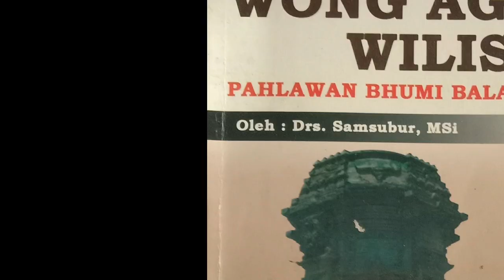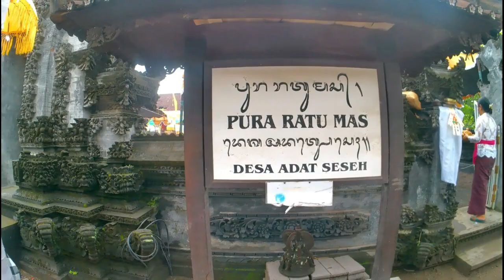Ketika Blambangan Menjadi Wilayah Kekuasaan Bali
Blambangan, daratan di ujung timur Pulau Jawa, pada zaman kerajaan pernah menjadi wilayah kekuasaan Bali. Mula-mula jadi taklukan kerajaan yang berpusat di Gelgel, kemudian bernaung di bawah Kerajaan Buleleng dan akhirnya berpindah tangan ke Kerajaan Mengwi.

Pada waktu itu pusat pemerintahan Kerajaan Blambangan berada di Kutha Macanputih. Diceritakan bahwa setelah upacara pengabenan dan abu masuk candi untuk Pangeran Tawangalun terjadi pergantian kekuasaan yang dilukiskan sebagai dramatis di mana Pangeran Patih Sasranagara langsung menggantikan kedudukan ayahnya.

Ia masuk istana dan segera memerintah tanpa berunding terlebih dahulu dengan kerabat istana. Ia bertindak demikian karena ia merasa sebagai pewaris tertua dan beranggapan tak akan ada yang berani menghalangi.

Tetapi ceritanya jadi lain setelah para kerabat dan sesepuh kerajaan mengadakan rembug. Mereka memutuskan untuk menyingkirkan Pangeran Patih karena ia naik tahta tanpa melakukan musyawarah dengan para petinggi yang ada.

Bagaimanapun putra sulung Sekardewi adalah Mas Macanapura tetapi bukan merupakan keturunan darah  Pangeran Tawangalun. Sedangkan putra sulung Pangeran Tawangalun dari Sekardewi adalah Pangeran Patih Sasranagara.

Karena itu cukup beralasan bila sepeninggal Pangeran Tawangalun, Pangeran Sasranagara segera menduduki istana Macanputih, sebab ia khawatir didahului oleh Pangeran Macanapura yang dipandangnya tidak berhak karena bukan keturunan langsung Pangeran Tawangalun. Inilah biang keladi adanya perselisihan keluarga di istana Macanputih.

Menurut catatan VOC, pemerintahan Pangeran Sasranagara hanya berlangsung selama 27 hari, sejak 13 Oktober sampai dengan 9 November 1691. Ia yang beristrikan Mas Ayu Gadhing dari Pasuruhan memiliki dua orang anak, masing-masing Mas Ayu Surabaya dan Mas Purba yang baru berusia 3 tahun tatkala ayahnya wafat dalam pertempuran. Purba diselamatkan lewat gorong-gorong oleh ibu dan embannya yang bernama Mbok China.

Setelah Pangeran Patih Sasranagara ditewaskan, maka Pangeran Adipati Macanapura naik tahta di negeri Blambangan. Ia menaruh simpati pada Kompeni. Kemudian Mas Purbha yang diselamatkan oleh ibunya ke Pasuruhan, pada tahun 1697 minta bantuan Raja Buleleng I Gusti Ngurah Panji untuk melawan Macanapura.

Setelah pasukan Bali mendarat di pantai Banyualit, I Gusti Made Karang dan I Gusti Gede Panji mengirim utusan ke istana Macanputih. Setiba di Macanputih utusan itu menemui semua petinggi Negara kecuali Pangeran Macanapura dan istri beserta sejumlah kerabatnya yang minggat setelah membakar istana.

Akhirya kedua Gusti dari Bali itu memerintahkan agar pewaris tahta Blambangan dicari dan dihadapkan kepada mereka untuk menyelesaikan masalah. Mas Purbha yang kemudian berhasil ditemukan lalu dihadapkan kepada mereka.

Kedua Gusti dari Bali itu lalu berunding dengan kerabat istana Macanputih, yang melahirkan keputusan bahwa semua setuju untuk mengangkat Mas Purbha sebagai raja negeri Blambangan.